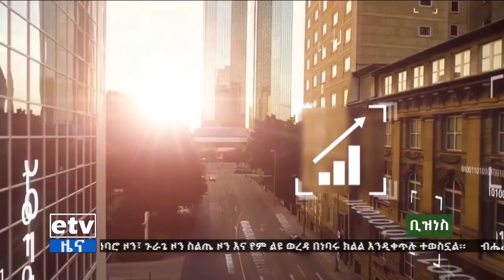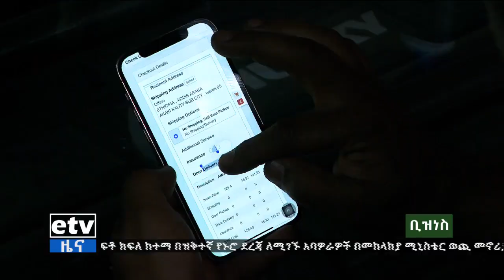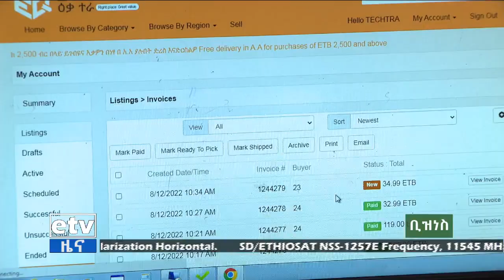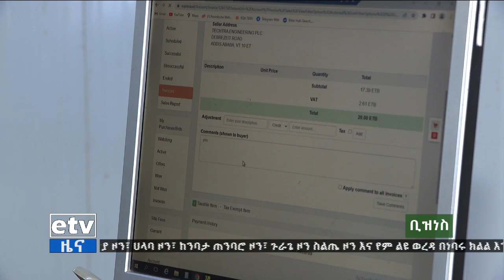የቀን 6 ሰዓት ቢዝነስ ዜና… ነሐሴ 12/2014 ዓ.ም Etv | Ethiopia | News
የቀን 6 ሰዓት ቢዝነስ ዜና… ነሐሴ 12/2014 ዓ.ም